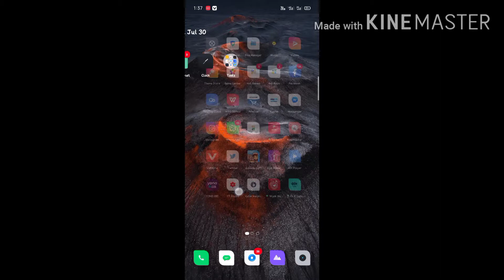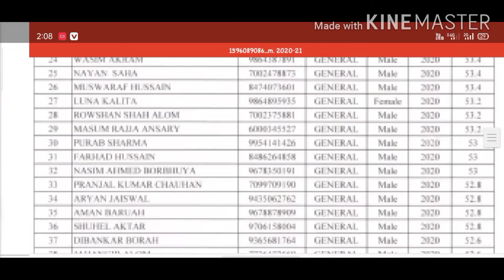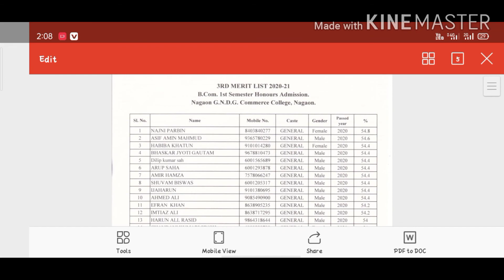GNDG COMMERCE COLLEGE | 3RD MERIT LIST |2020